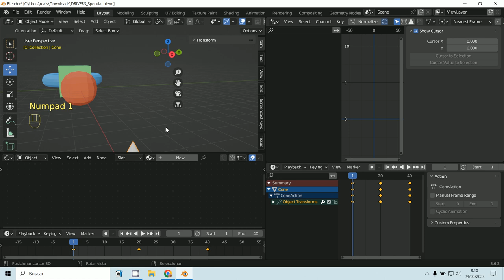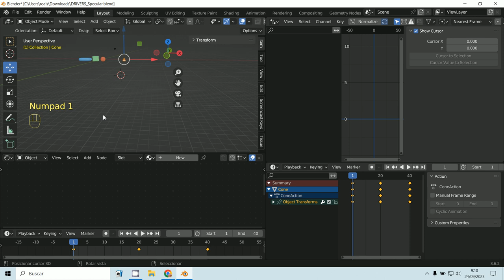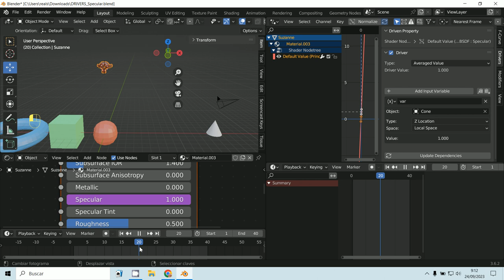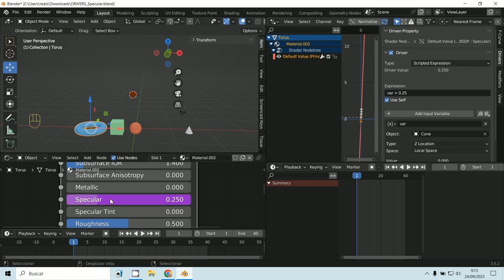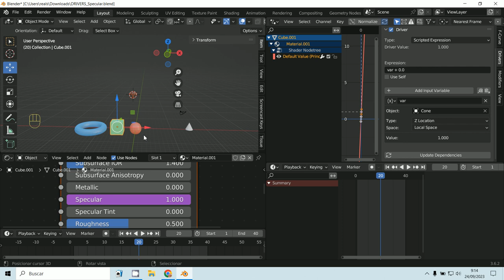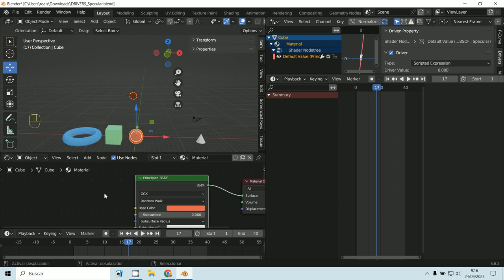Drivers Specular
3D Blender 3.6.2
DRIVERS
Specular